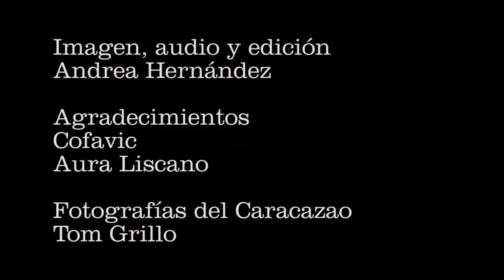Aura Liscano, hermana de un desaparecido del Caracazo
Aura Liscano es la hermana de uno de los desaparecidos del Caracazo. Se llamaba José Miguel. Una tarde salió de su casa a jugar baloncesto y nunca volvió. Desde entonces Aura exige justicia.